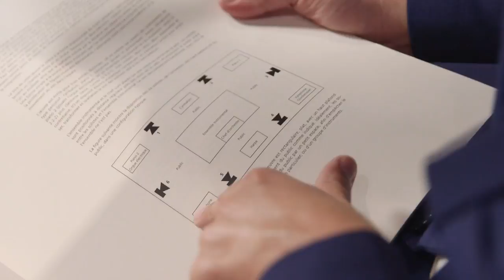Répons: The Subtlety of Perspective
Conductor Matthias Pintscher discusses the unique configuration of Pierre Boulez's spatial masterwork, Répons, performed at the Armory by Ensemble intercontemporain and IRCAM.